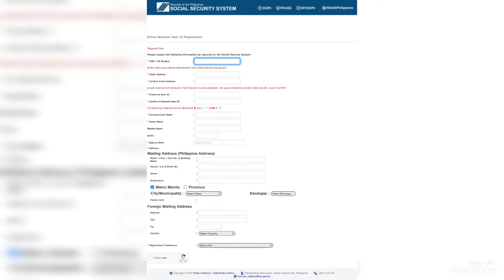VLG#4 EASY PAYMENT ONLINE of Mandatory Contribution | SSS Mobile App